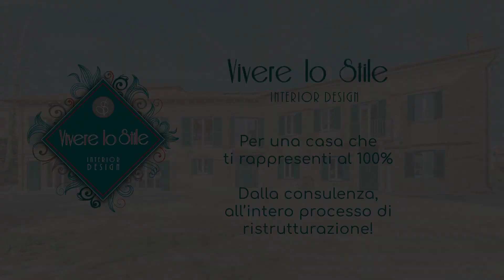INTERIOR DESIGN - Arredare bene un soggiorno: ecco 5 + 4 elementi indispensabili!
La settimana scorsa abbiamo visto come rendere bello e funzionale un soggiorno piccolo, oggi vorrei riprendere il discorso soggiorno e vedere come arredarlo al meglio in generale parlando di 5 + 4  elementi che sono indispensabili!!

Sono Virginie, e sono una interior designer!

Mi occupo di creare la casa su misura per te, il tuo personalissimo e intimo modo di essere e il tuo modo di vivere la casa!
Dalla consulenza all'intero processo di ristrutturazione!

Vuoi scrivermi?

NOTA IMMAGINI:
Trovare i credits non è sempre facile, perciò se ci fosse qualche errore e una foto è tua, ma non sei nominate non esitare a segnalarmelo e correggerò subito!

CREDIT IMMAGINI:
cose di casa; article.com; Etsy; idoitmyself.be; imgnyc.com; Maureen Stevens Design; Etsy-ArttideArt; interiordub.com; rugsusa.com; westelm.com; overstock.com; elmueble.com; elmueble.com; kassavello.com; decorpad.com; whitepicketfarmhouse.com; planete-deco.fr; xoxojackie.com.

CAPITOLI:
00:00 introduzione
5 ELEMENTI
01:51 Creare una zona conversazione
03:27 Tavolino
04:31 Attenzione all'illuminazione generale
05:28 Crea un punto focale
06:34 Tappeti
+ 4...
08:01 Luci decorative
08:48 Credenza - Libreria
09:30 Tavolini laterali
10:02 Piante
10:32 Conclusione